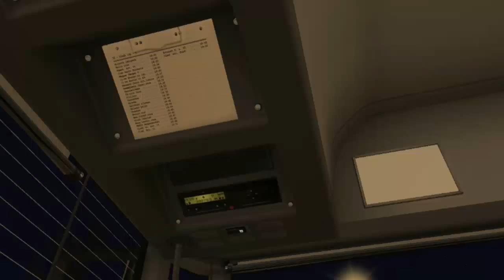[OMSI 2] Przejazd: Mercedes-Benz Citaro G / Szombathely